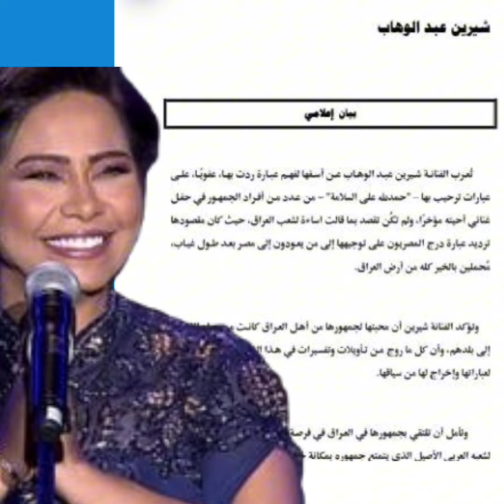أول تعليق من شيرين عبد الوهاب على اتهامها بالإساءة للعراق